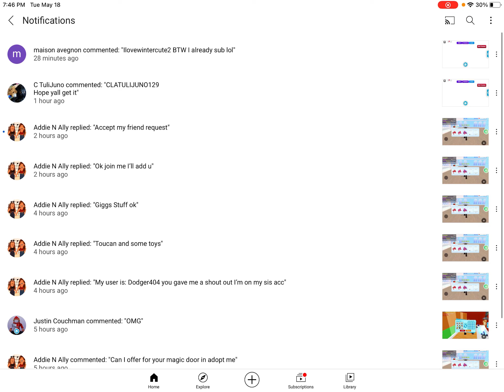Just to let you know